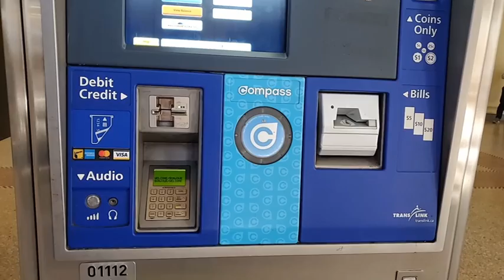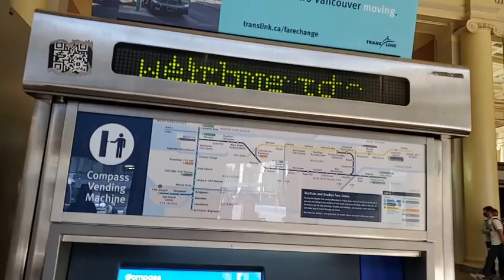Rumbo a la estación central del metro en Vancouver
La estación se conoce como "Waterfront" y es el origen de las dos rutas del skytrain y del seabus por lo cual es una estación muy concurrida por locales y extranjeros.